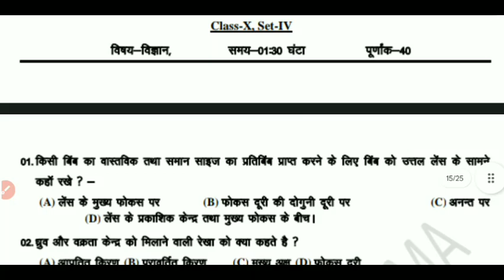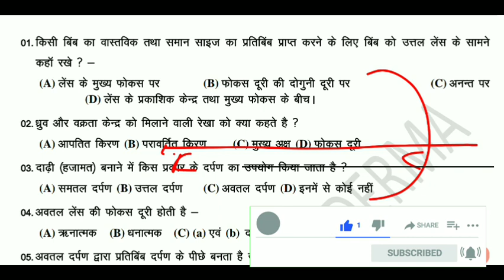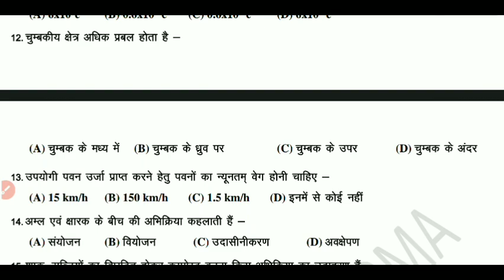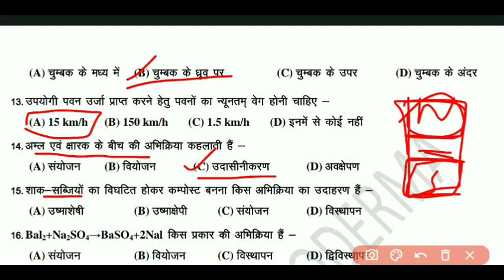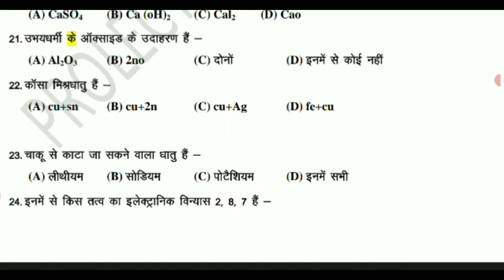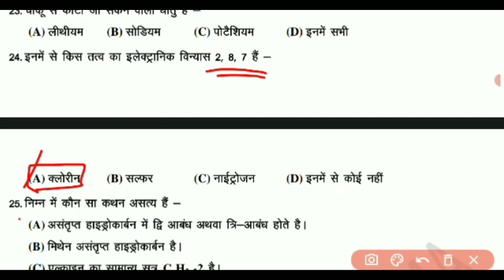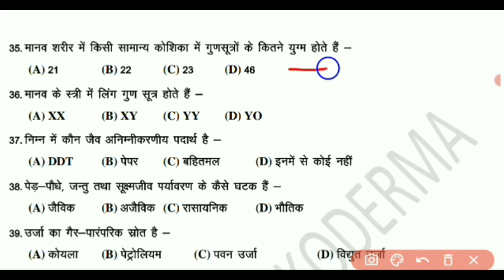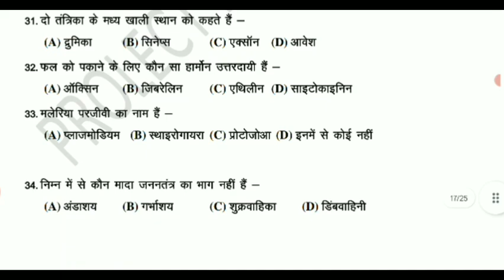JAC board class 10th Science set 4 new model paper solution 2023 |Class 10th science set 4 objective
Jac board science model solutions 2023
 jac board science model paper jac board 2023 Science model paper 2023